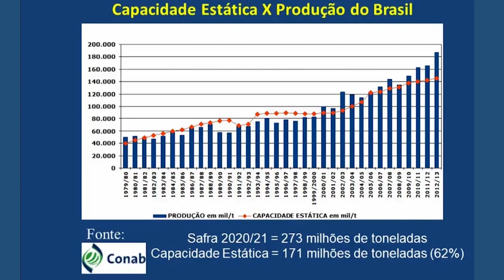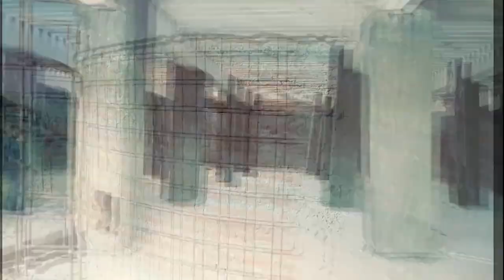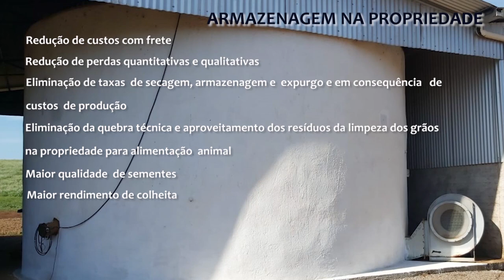Rio Grande Rural #1174 - Bloco 02